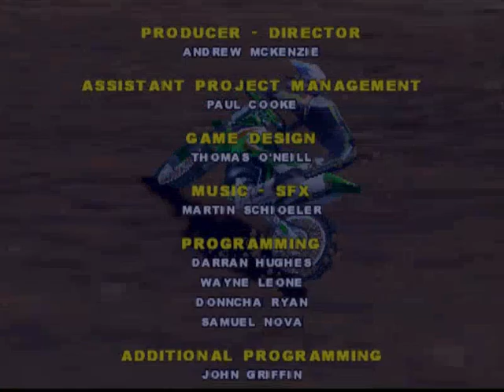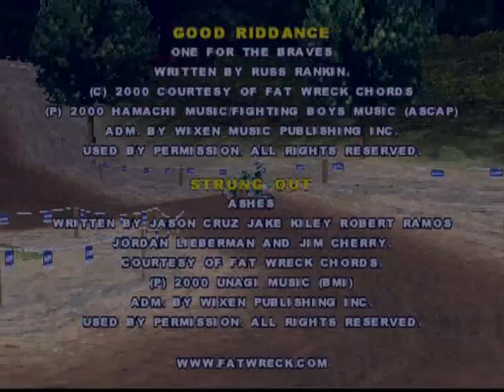Championship Motocross 2001 Featuring Ricky Car